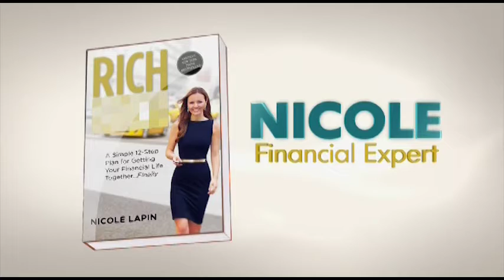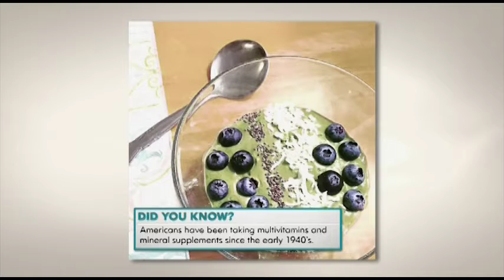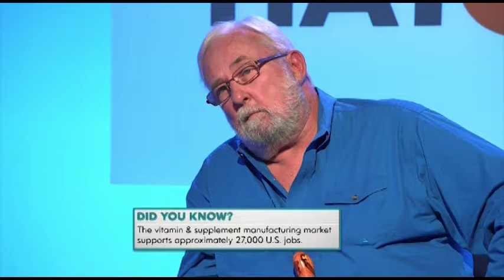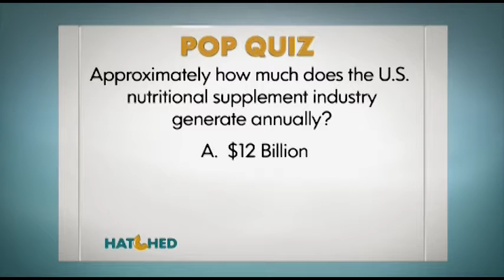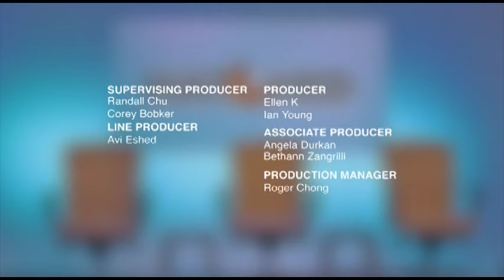Green Energy on Hatched Full Show